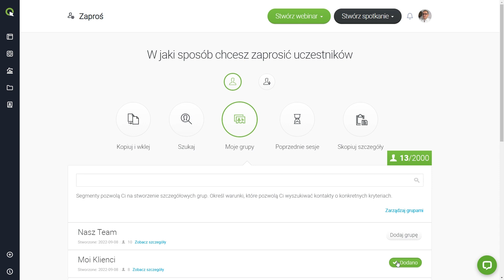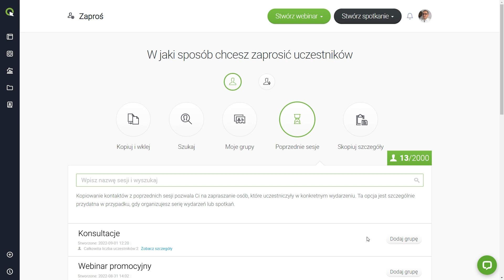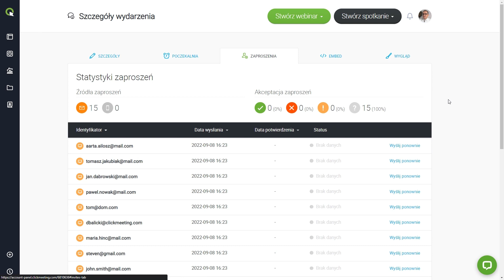Zapraszanie uczestników na wydarzenie w ClickMeeting